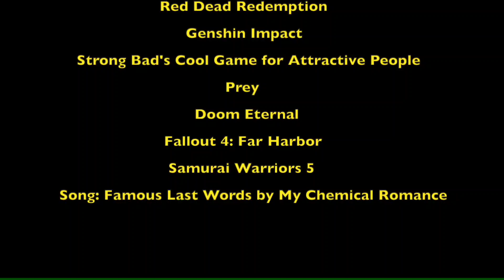Defeats of My Favorite Video Game Villains no. 7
"Give up, scum. I am the supreme ruler of Tōkai, and it is I who will conquer this land! Those without power obey those with power. To those who are too foolish to understand... my Samonji will explain it!"- Yoshimoto Imagawa
"..."- Shara Ishvalda
"..."- William Afton/Burntrap
"Don't make me laugh! Justice? Righteous!? Keep that shit to yourselves! You and your teammates piss me off!"- Goro Akechi/Crow/Black Mask
"Ha Ha Ha!"- General Donald Morden
"The promise of this great nation. Men created equal, liberty and justice for all. That might be nonsense too. But it's worth trying for. It's worth believing in. Can't you see that, friend?"- Dutch Van Der Linde
"Indeed. It was I who slew Orobaxi. But I also allowed the people of Sangonomiya to continue worshiping it as the Watatsumi Omikami, so that it might enjoy their offerings. Now, Sangonomiya has destroyed the local Narukami Shrine and rebels against the Shogunate. As the Divine Priestess representing the Watatsumi Omikami, she must be held accountable."- Raiden Ei/The Raiden Shogun
"..."- Trogdor
"Morgan. If you're going to risk your life, then you might as well put the discoveries we've made to good use."- Alex Yu
"..."- The Icon of Sin
"You've entered a place of clarity. Understanding. Peace. While you're here in Acadia, synth-kind welcomes you, as long as you welcome us."- DiMA
"Ieyasu Tokugawa. I'm going to feel a little better after I take out the guy who worshipped the ground Nobunaga walked on. Deliver the finishing blow to the Tokugawa forces!"- Sandayū Momochi